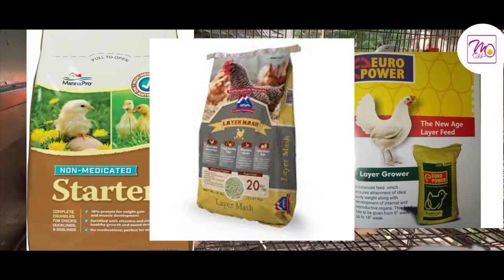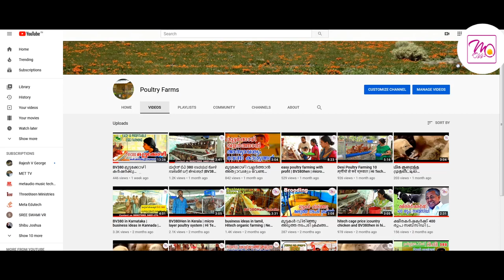മരുന്നുകൾ നൽകിയാലും കോഴി കുഞ്ഞുങ്ങൾ ചത്തു പോവുക ആണോ? | 3six